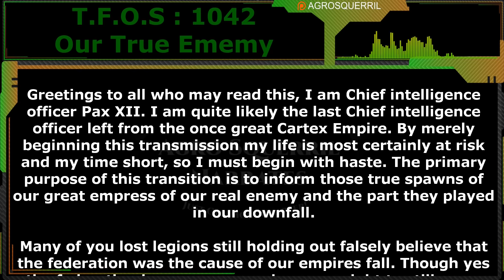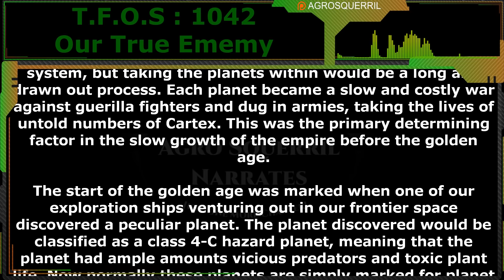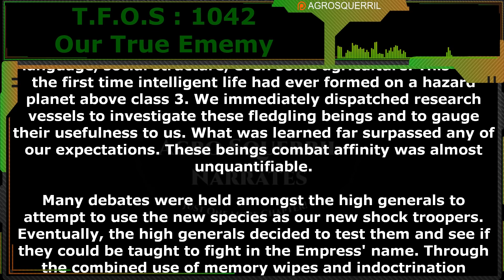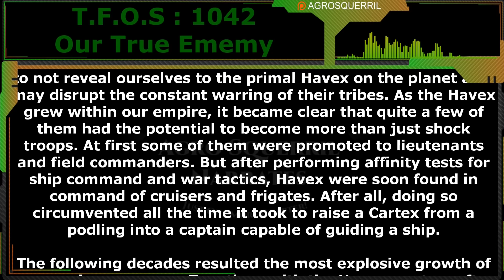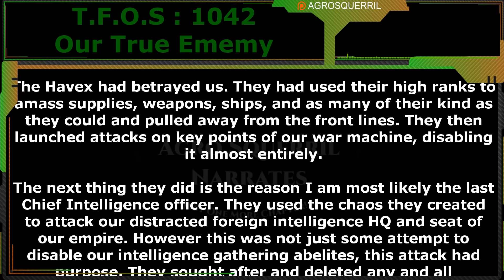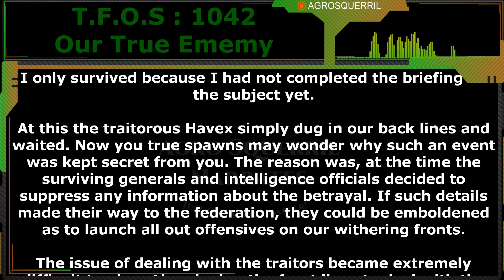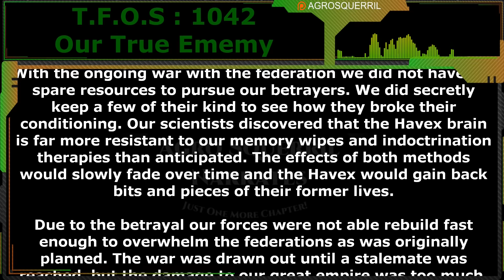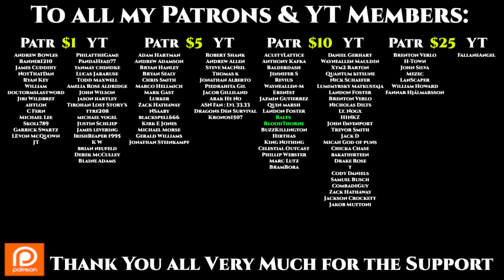Our True Enemy by MertwithYert | Humans are space Orcs | HFY | TFOS1042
❗❗❗This is done with the Authors knowledge and approval❗❗❗

Thank you to Tier 4 and 5 Patreons and Channel Members:
Brenton Verlo
John Silva
H-Town
Mezec
LanScaper
William Howard
PlagueRunner
FallenAngel
Fannar Hjálmarsson
Datamagnet
Bob the Dragon
Sergeant Boomer
Cat Crab Lobster
Duck Machine

{TimeStamps}
00:00 Intro
00:41 Shots Fired by elspawno